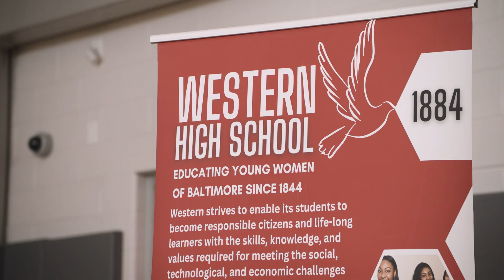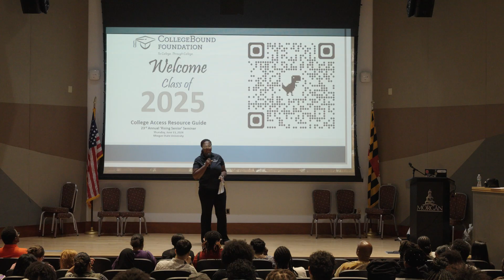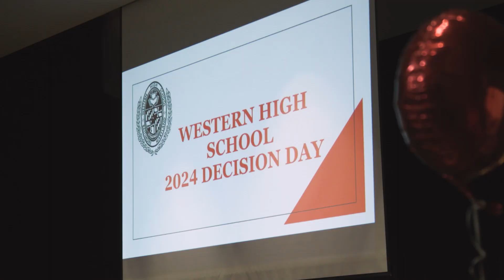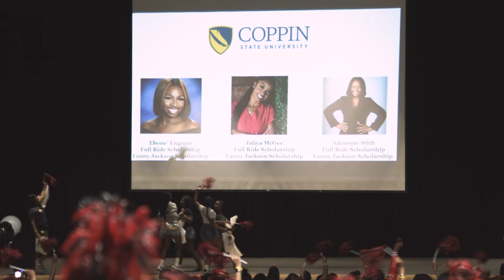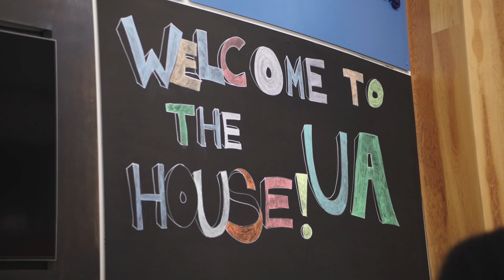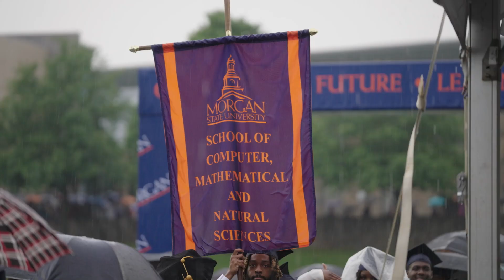2024 Scholars Luncheon - Year End in Review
Year's End in Review video shown at the 2024 Scholars' Luncheon event on July 25th, 2024